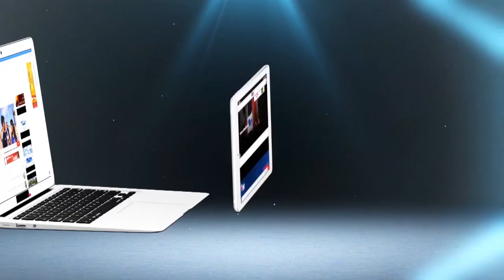أول رد لدنيا بطمة على محمد عساف